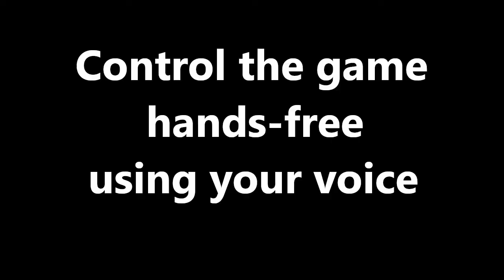Trailer for Old King Graham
Starring Josh Mandel, Richard Aronson, and Carol Bach-y-rita